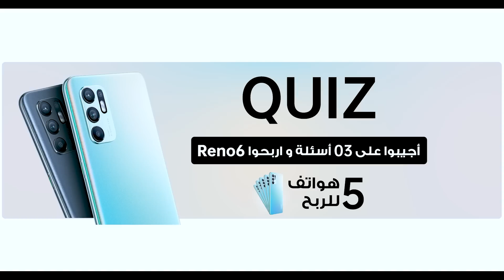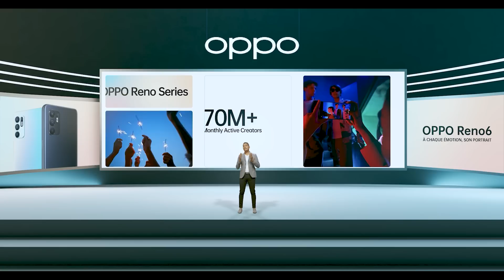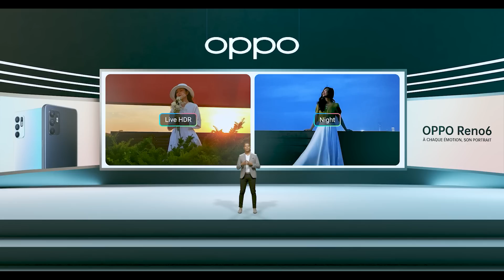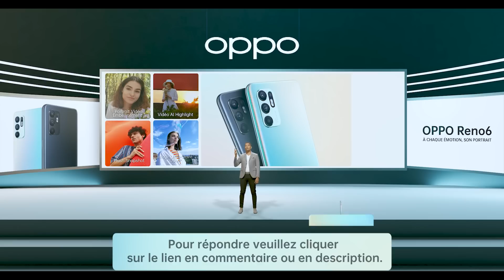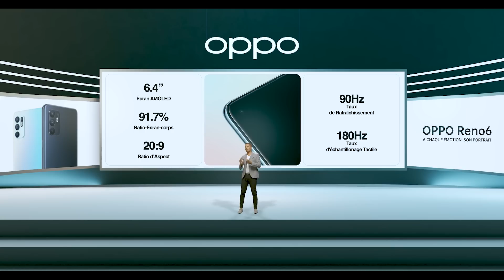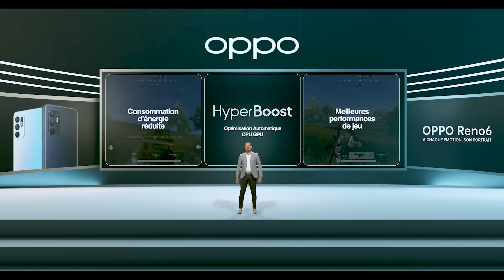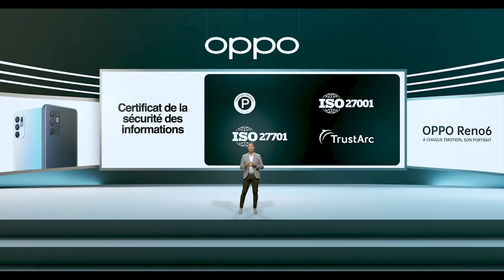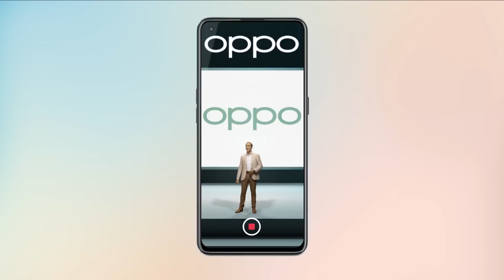Evénement de lancement du nouveau OPPO Reno6 - حدث إطلاق أوبو رينو 6 الجديد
تابع البث المباشر و اربح واحد من 5 هواتف أوبو رينو6 مهداة خصيصا لكم
شارك عبر الإجابة على الأسئلة من خلال الرابط الآتي

قل مرحباً بالعصر التالي للتصوير بالفيديو والتصميم مع الهاتف الذكي الجديد أوبو رينو6

استعد لتجربة أول فيديو صورة بوكيه في الهواتف النقالة. قم بإضافة تأثير ضبابي للخلفية بنقرة واحدة وتميز و تألق في إطلالاتك عبر مقاطع الفيديو الخاصة بك. التقط اللحظات وحوّلها إلى روائع سينمائية. قم بتحسين مقاطع الفيديو تلقائيًا باستخدام Video AI Highlight.

التقط صورًا مشرقة بكاميرا رائعة بينما يساعدك OPPO Reno6 بكاميرا رباعية 64 ميجابكسل مدعمة بالذكاء الاصطناعي.

احصل على درجات ألوان مختلفة من جميع الزوايا بفضل رينو جلوو, جرب إحساسًا أكثر سلاسة باليدين وبدنا خارجيا أفضل و مقاوم لبصمات الأصابع مع تصميم صناعي فائق النحافة

اجعل الأشياء سهلة على عينيك بفضل مستشعر الضوء بزاوية 360 درجة الذي يضبط تلقائيًا سطوع الشاشة على شاشة أموليد. يعمل هاتف رينو6 ببطارية تبلغ سعتها 4310 مللي أمبير في الساعة مع شحن فلاش بقوة 50 وات. يمكنك الآن شحن هاتفك بأمان في 45  دقيقة فقط.
يوفر رينو6 أداءً عاليا مع استهلاك أقل للطاقة و المدعوم بشرائح ذات مستوى عال الأداء حيث يمنح لكم سهولة التعامل مع المهام المتعددة والملفات الكبيرة.

يبدأ البيع في: 19 جانفي 2022 في كل الولايات

أو اطلبه مسبقًا في أحد محلات أوبو المعتمدة و تحصل على محفظة رائعة مجانا